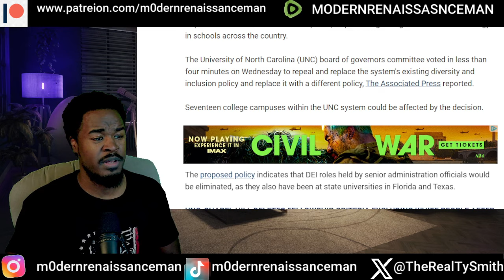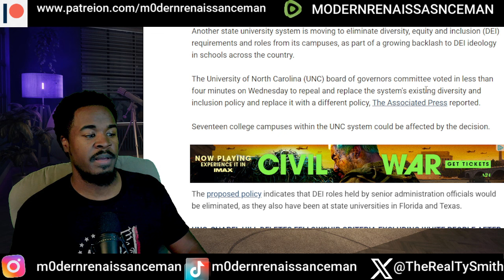BREAKING! University of North Carolina SCRAPS D.E.I programs!